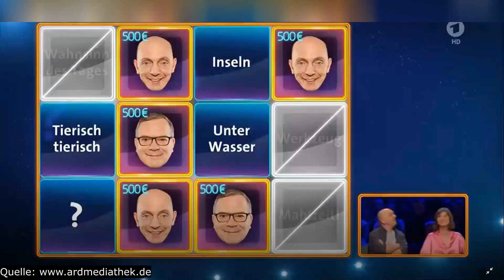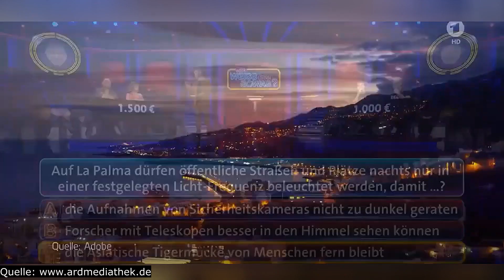LA PALMA VULKAN 🌋 Lava Wiederaufbau * Gasemissionen gehen zurück in PUERTO NAOS und LA BOMBILLA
Der Inselpräsident von La Palma Mariano Hernández teilte mit, dass die Tendenz der Gasemissionen an der Küste des Aridane-Tals rückläufig sei ...

Jetzt auch auf Twitter und auf WhatsApp.